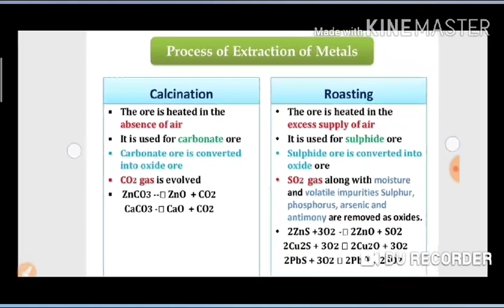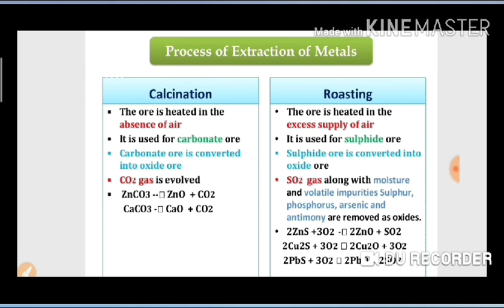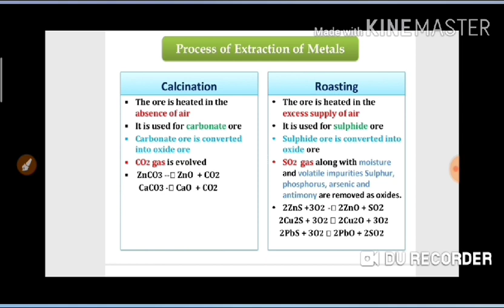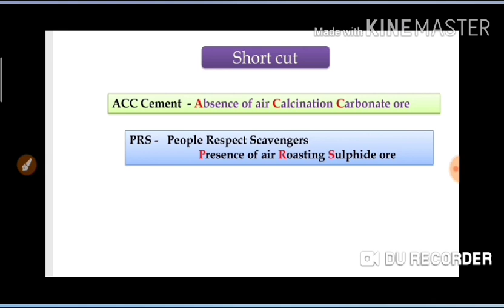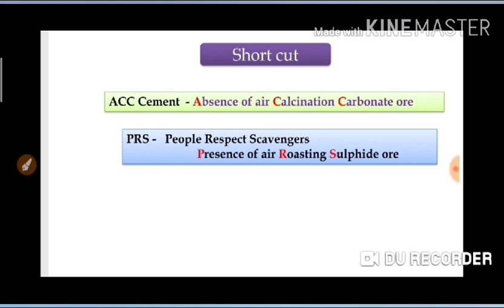Simple trick for Calcination and roasting |Class-12th |Class-10th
In this chemistry video I have explain about the important process involved in Metallurgy, extraction of metals, i. e Calcination and roasting.
The main aim of Calcination and roasting is formation of metal oxide from their ore
Short cut :
ACC cement - Absence of air calcination carbonate ore
PRS - PEOPLE RESPECT SCAVENGERS
  Presence of air Roasting Sulphide ore.